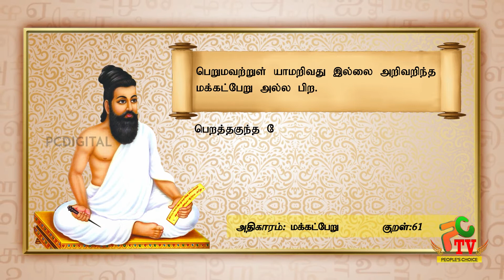PCDIGITALTV | CELEBRITY | ACTOR |ACTRESSES | BUSINESS MAN |BIRTHDAY WISHES 24-04-2022